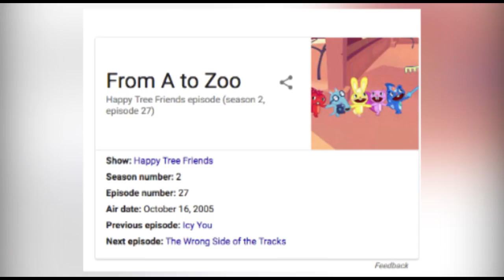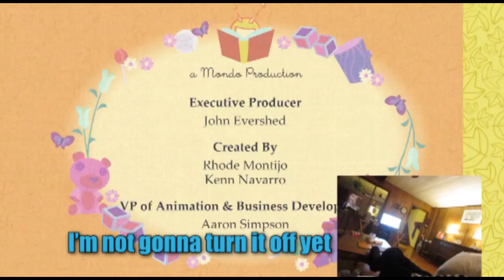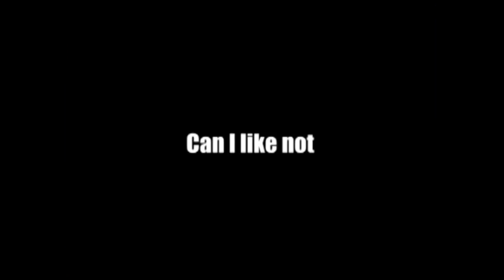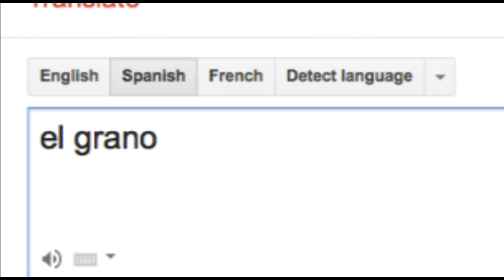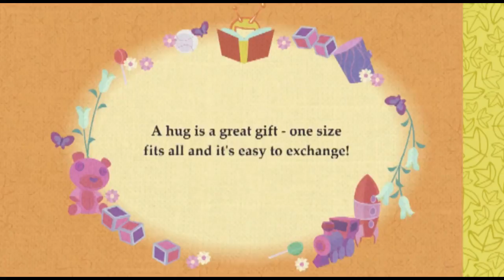2011 - 2013 HTF Commentaries (Collab)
All of the commentaries I did from November 2011- December 2012

This includes the random episodes I did with my grandma and I in November 2011 & April 2012, and the "Series" I was doing with every episode from April 2012 - January 2013.
I might come back to this in the future, but I don't know yet tbh. I might put them weekly or something.

And holy shit, my voice is so monotone in these.